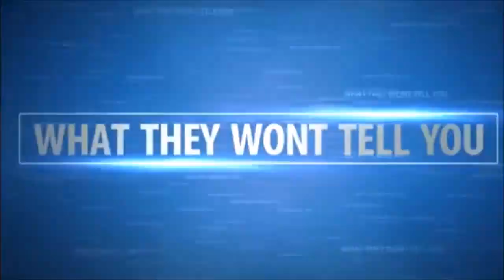CRITICAL URGENT MESSAGE - THIS VIDEO COULD SAVE AMERICA - BY DAVID VOSE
If enough people could watch this video, it would save our nation. I believe we are at a crossroad in the world. Information is critical to making decisions. As we all know the MEDIA is lying to us, the American people. This video has information that can change the whole thing. Please watch and please share with everyone you know. Please research this and help.